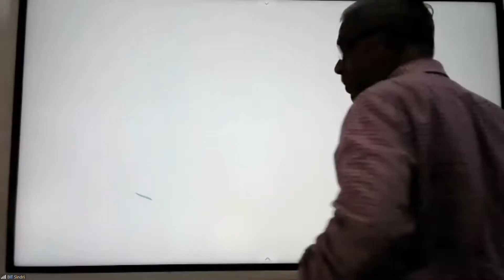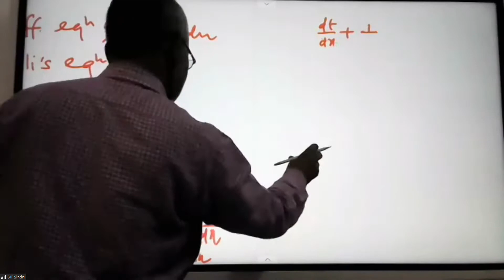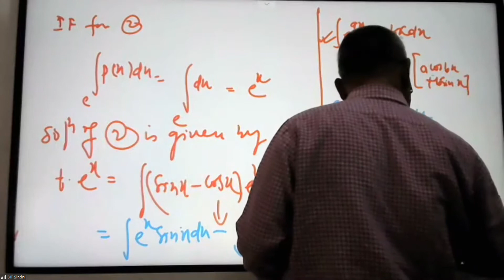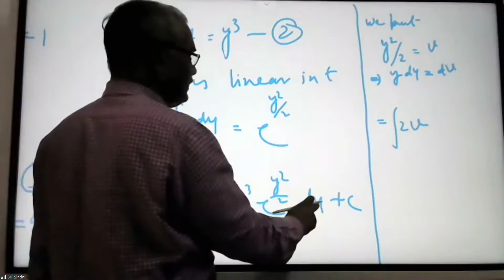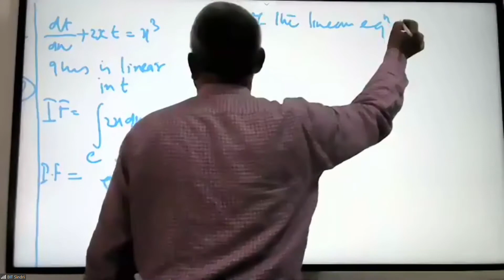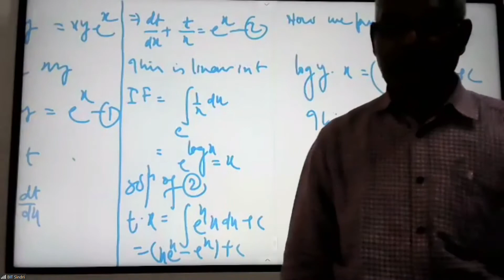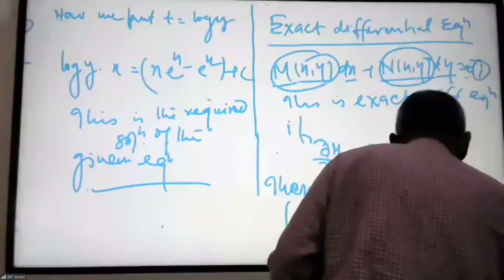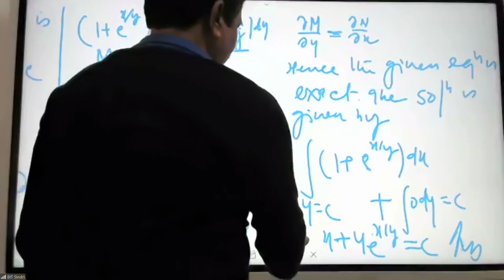Maths | Non Linear diffrential eq of 1st order | Date : 24 Feb